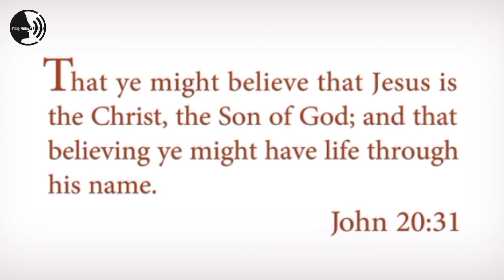HE IS RISEN